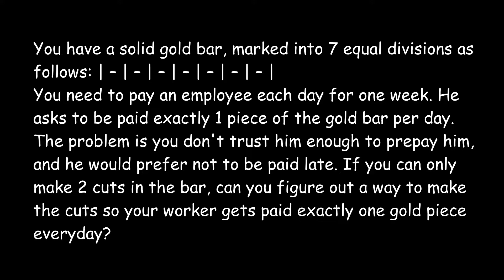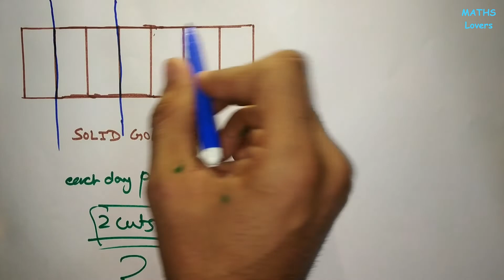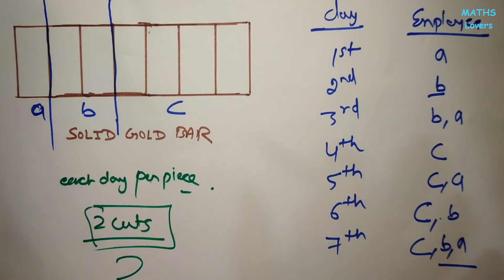Paying An Employee in Gold | Puzzle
Q: You have a solid gold bar, marked into 7 equal divisions as follows:
You need to pay an employee each day for one week. He asks to be paid exactly 1 piece of the gold bar per day.
The problem is you don't trust him enough to prepay him, and he would prefer not to be paid late.
If you can only make 2 cuts in the bar, can you figure out a way to make the cuts so your worker gets paid exactly one gold piece every day?

You can also comment and send us the topic/problem on which you want the video.
Please give your valuable feedback on the video so we can make your learning more better.